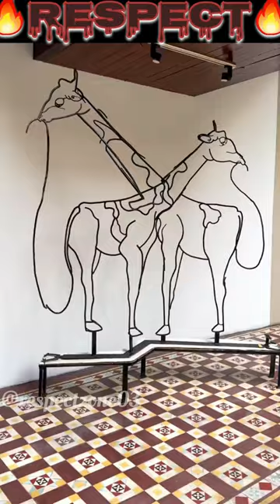Respect|| Respect for last elephant and giraffe painting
video
status
Status video
Respect shorts
Respect video
Respect status
Respect performer
Respect natok
shorts

Respect skills
Respect moment in life
Respect moment in shorts
Respect moment in sports ,